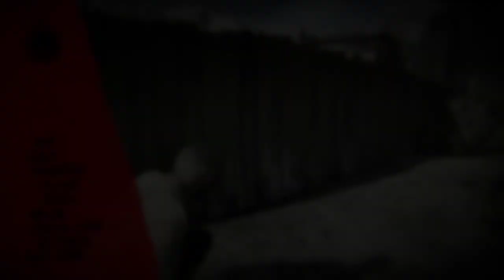Red Dead Redemption 2 Story mode gameplay part7